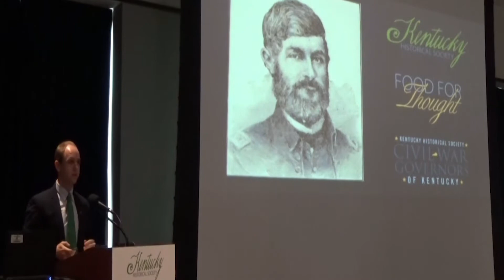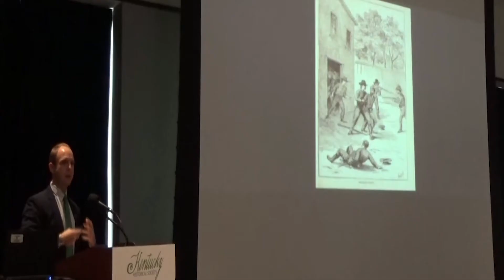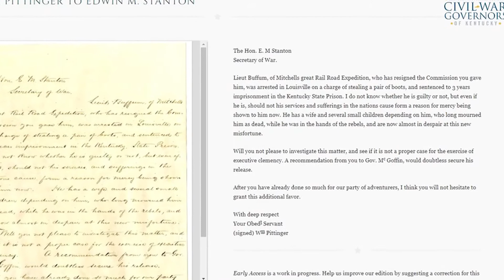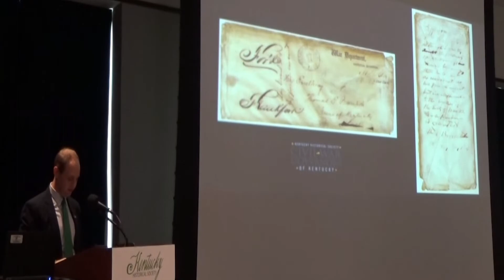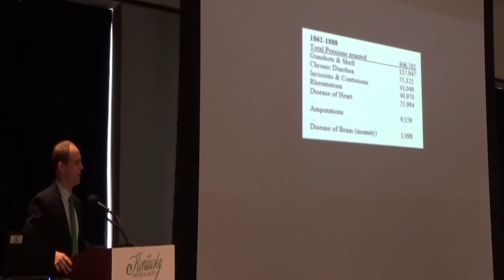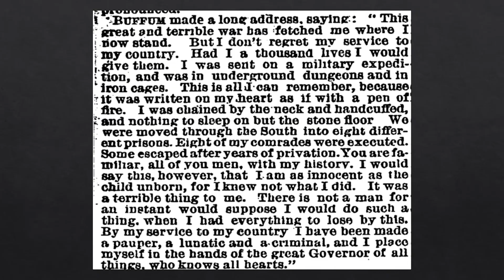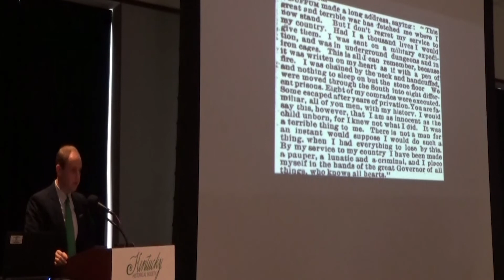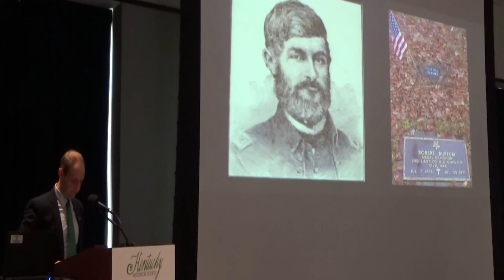Food For Thought: PTSD and Civil War Veterans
At the July 2017 Food For Thought, Civil War Governors of Kentucky Project Director Dr. Patrick Lewis discusses the postwar troubles of Civil War veteran Robert Buffum and relates his life to questions facing contemporary military families. Learn more about Buffum and the CWGK project